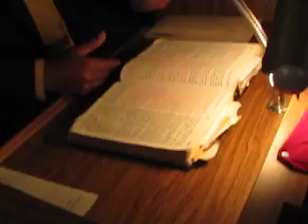Bishop Dr. W.C. Mcclinton~~9/25/11~~37th St. Baptist Church~~